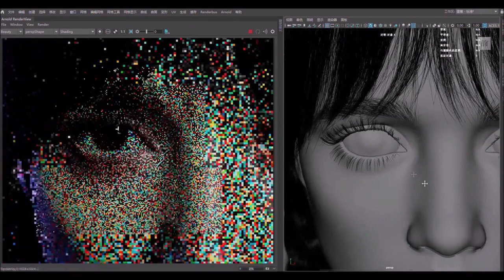Дженна Ортега 3D